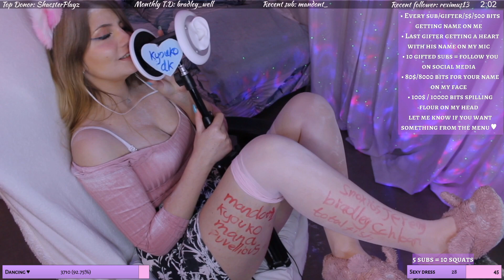Ear Licking ASMR senpai🔥 Stream archive 👅 mouth sounds, breathing, kisses, personal attention ❤️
• The music and the jump scare alerts (from donations) are mute in this vod ♥

💜My main platform is twitch, and streaming daily (15 EST / 22 GMT +3):